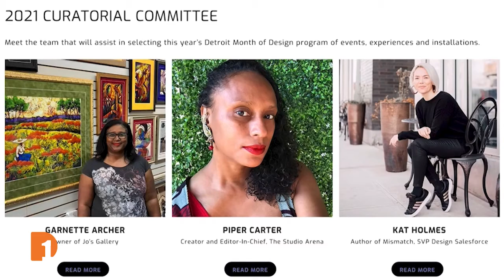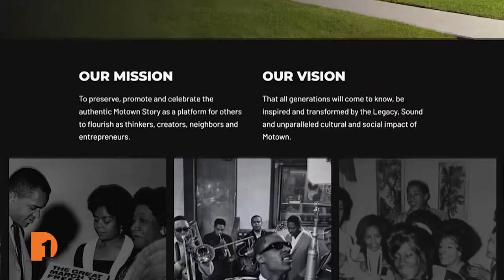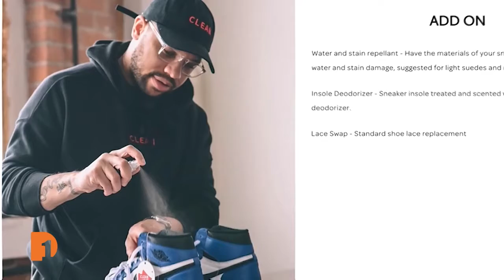Design Core Detroit Installations | Clip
Design Core Detroit’s Month of Design continues to positively impact the city outside the month of September. Will Glover interviews Kiana Wenzell about some of the installations created during the month and how designs not only bring beauty to the world but a learning experience as well.